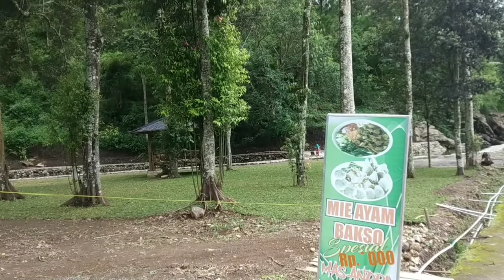TELAGA MADIRDA JANUARI 2021 KEMUNING KARANGANYAR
Wisata telaga di lereng gunung Lawu Kemuning Karanganyar januari 2021